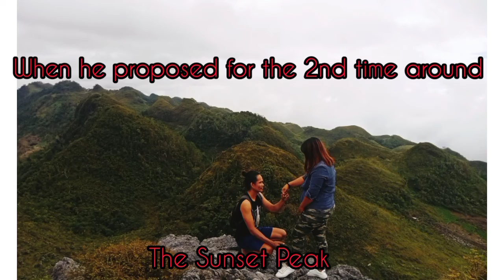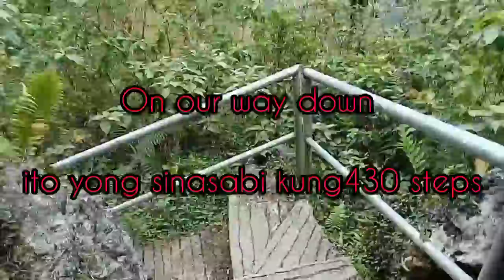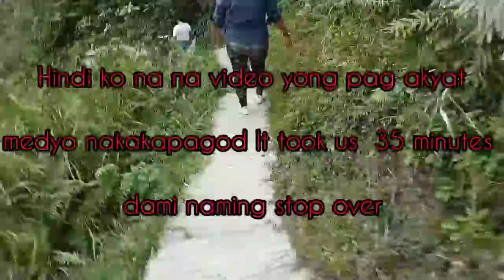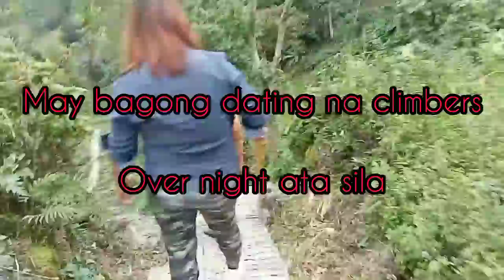Highest Peak in Cebu South Kandungaw Peak